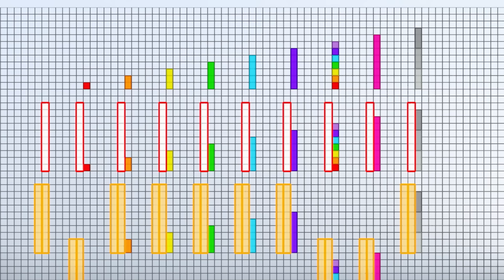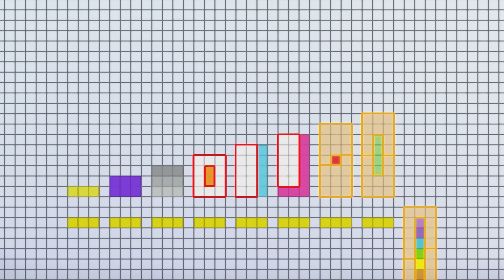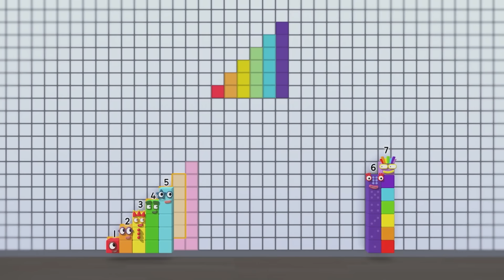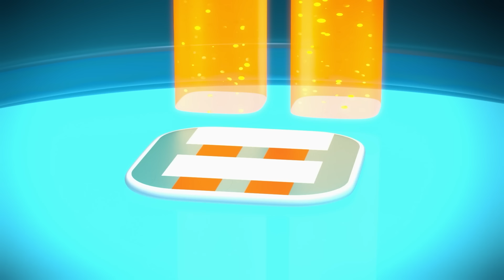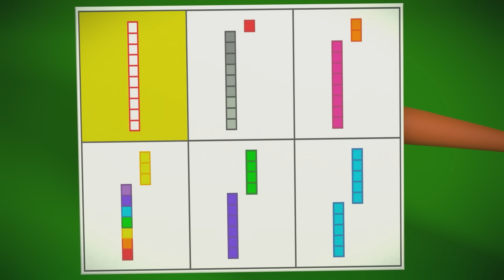El Club de los Veinte 2️⃣0️⃣ | Aprende a contar - Numberblocks Episodios completos en español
¡Aprende todo sobre los números con Numberblocks, únete a las ofertas especiales de Clubes y elige qué club de Numberblock eres! ¡El club de los veinte te espera!

Numberblocks Español es un nuevo canal de Youtube para niños y niñas para que aprendan a contar y aprendan todo sobre los números, sumas, restas, multiplicar y dividir! Aprender mátematicas nunca habia sido tan fácil!

Los dibujos animados más divertidos y simpaticos te esperan en Numberland!

🎮 Descargate ya la App El MUNDO de los Numberblocks en Español y empieza a aprender los números de la manera más divertida 🎮:

🎮 Descargarte también la App: Escondidos, serás capaz de encontrar a los Numberblocks? Descargatelas hoy y empieza a aprender :) 🎮

Visite los Numberblocks en:
learningblocks.tv